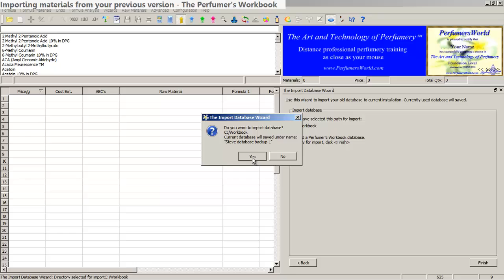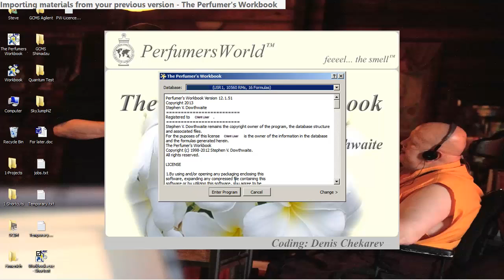How to import your old database - The Perfumers Workbook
How to import your database from a previous version of The Perfumers Workbook.